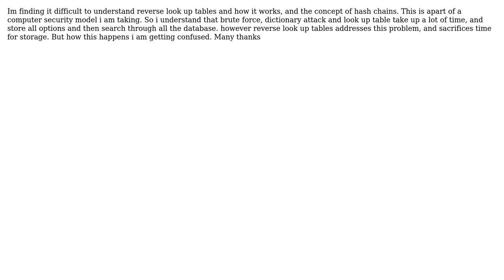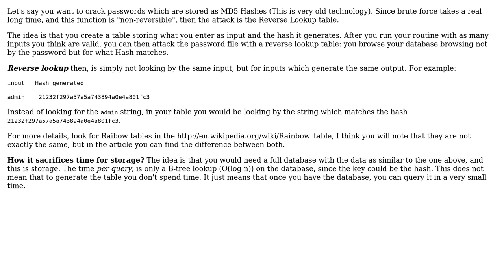Software Engineering: Can someone please explain reverse look up tables?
With thanks & praise to God, and with thanks to the many people who have made this project possible! You are responsible for your own actions.